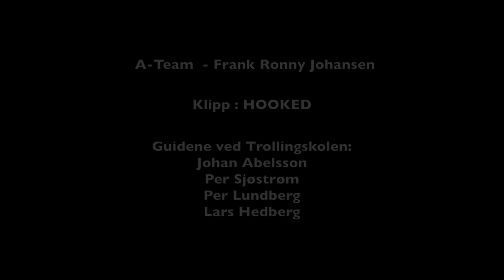Her hugger ti laks samtidig! / Here strikes ten salmons simultaneously - 2013 - Now with sub-titles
(Now with English subtitles) This video is about a Trollingfishing-school in march 2013, and the ten simultaneously salmons strikes caught on tape. We were fishing with thirteen rods, and got a strike on ten of the rods at the same time. The video is captured with several different cameras. An other video of the Ten strike is also made, and you can watch it